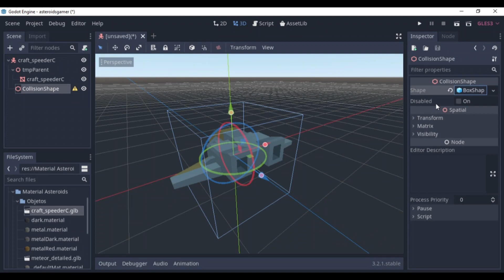Curso Completo de Godot 4 com Inteligência Artificial